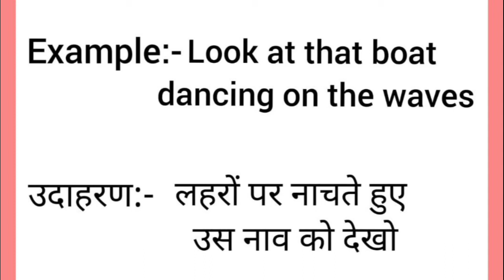Boat meaning in hindi || boat ka matlab kya hota hai || word meaning english to hindi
boat meaning in hindi
boat ka matlab kya hota hai
english to hindi
word meaning
what is boat
boat का हिंदी अर्थ